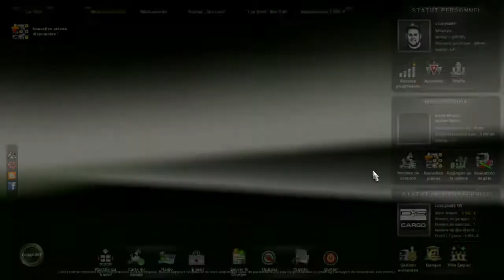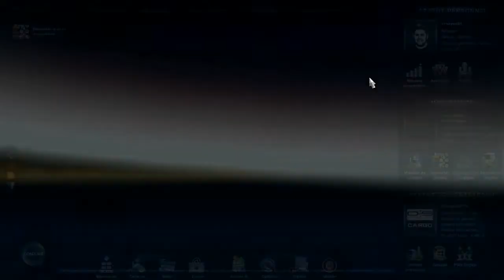24ème épisode de la carrière suivie sur euro truck simulator 2!!! Nouvelle serie?!!!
Voici le 24ème épisode de la carrière suivie sur euro truck simulator 2 .
Prochaine vidéo: le 25ème épisode de la carrière suivie sur farming simulator 2013.
Prochain projets de la chaîne seront des tutos et des présentation de mod sur farming simulator 2013 et sur euro truck simulator 2.
Sur euro truck simulator il aura en plus des épisode fun que je commenterai peut etre ou je mettrai de la musique.